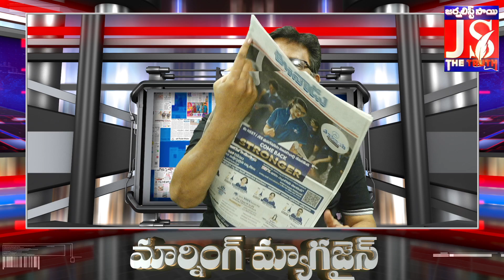ఎన్టీఆర్, అమిత్ షా కలయికలో మేజర్ పాయింట్ తొక్కేశారు | Jr NTR | Amit Sha | Morning Magazine | AP News